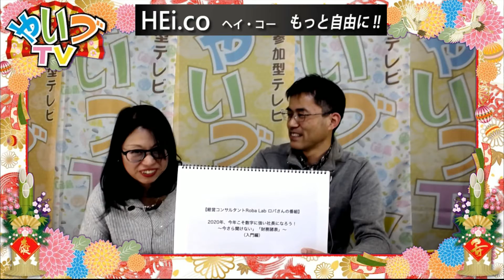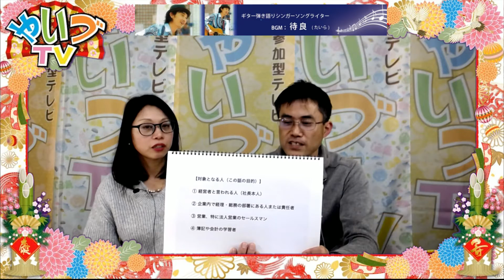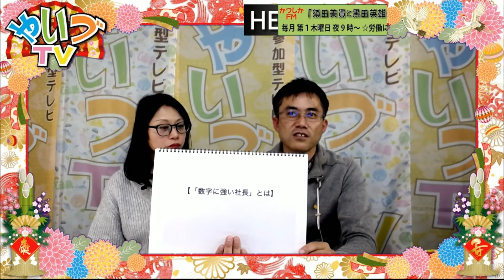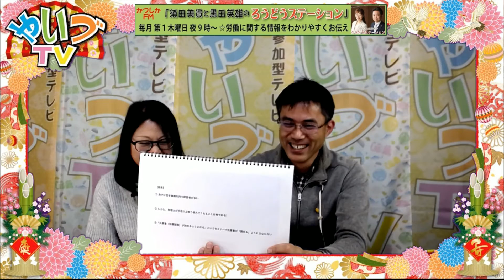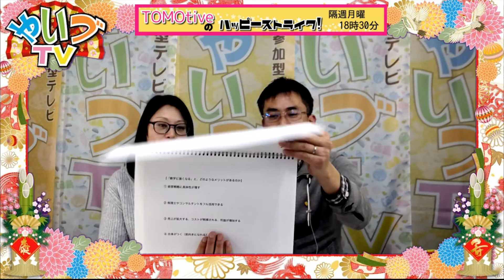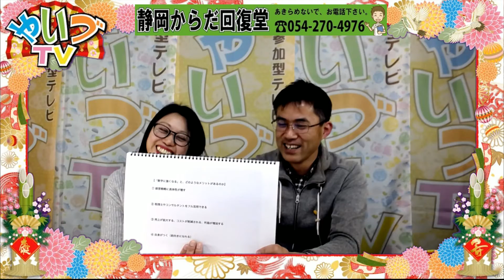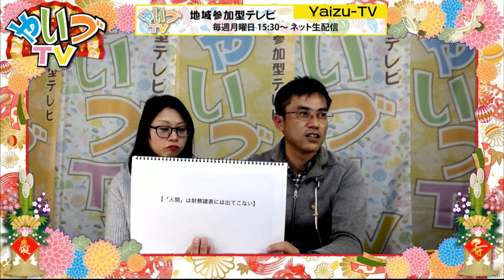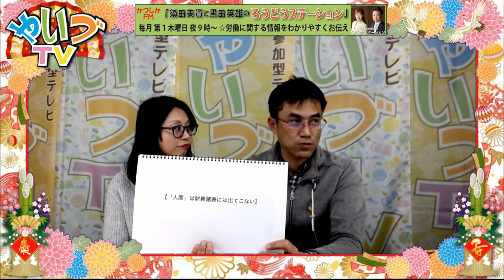経営コンサルタントRoba Lab ロバさんの番組「2020年、今年こそ数字に強い社長になろう！ 〜今さら聞けない「財務諸表」（入門編）」